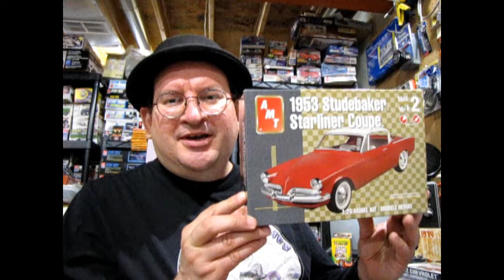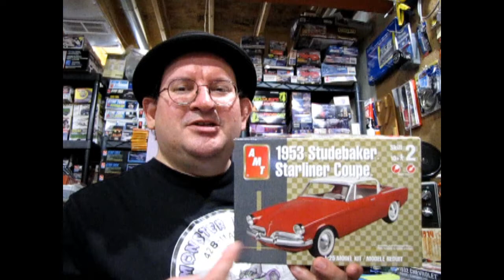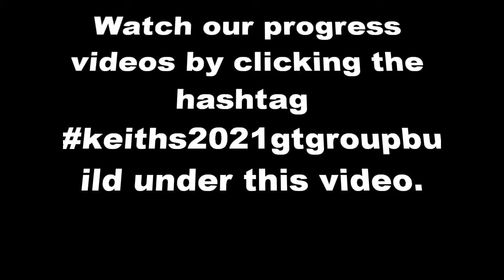Keith's Models And RC's 2021 GT3 Group Build - A Monster Hobbies Introduction Video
So my good friend Keith is hosing a model car group build.

This is Keith's first time hosting a group build and he has decided to host a GT3 model car build. Since this is his first group build, he has opened his group build to any type of race car, but next year, if all goes well this year, he will close it down to GT3 specific cars only.

This is what the details are from his video : GT GB CAR KIT ENTRY 31ST AUGUST 2021 ANY ONE CAN JOIN SO ANY RACING CAR KIT CAN ENTER THIS FIRST YEAR NEXT YEAR GT KITS ONLY TO STICK TO ITS NAME., 👍 BUT RALLY, DRAG, STOCK CAR RACING, F1, ANYTHING CAN ENTER THIS YEAR 1ST YEAR

Also, I submit that we all add in the hashtag keiths2021gtgroupbuild in all our video descriptions so that all these build videos will appear together on a single page.

This model will be my entry into the Group Build. It is the AMT 1953 Studebaker Starliner Coupe #38110.

You may ask yourself "Where can I purchase the AMT 1953 Studebaker Starliner Coupe?"